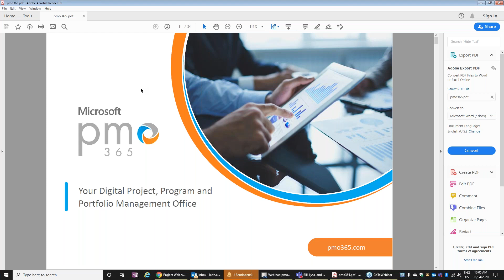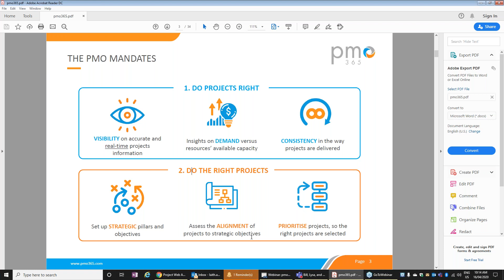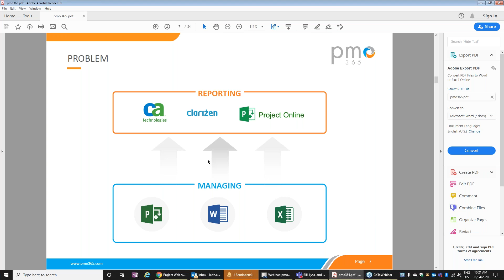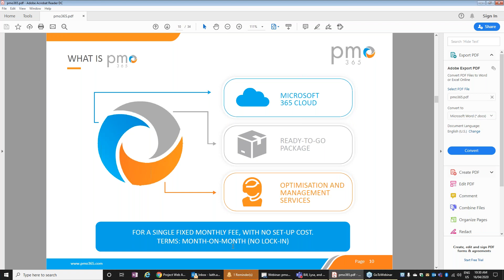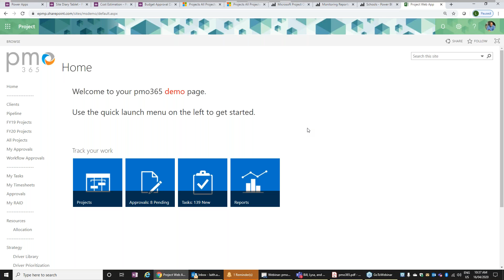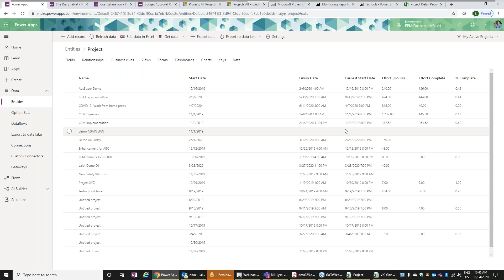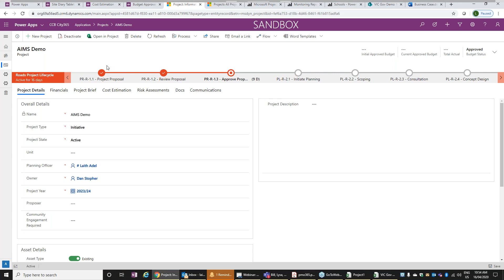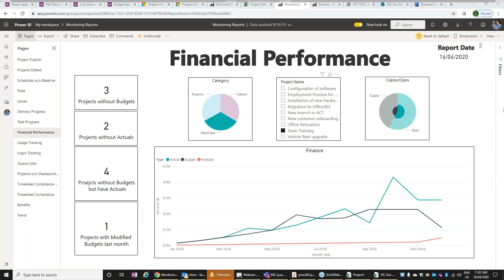pmo365 for the Victorian Government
This is an overview on how pmo365 can benefit the Victorian government. It's approach to the common pmo technology challenge and the features and capabilities of it's tools to achieve organisational objectives. The video also demonstrate and showcase the various functions pmo365 can deliver.